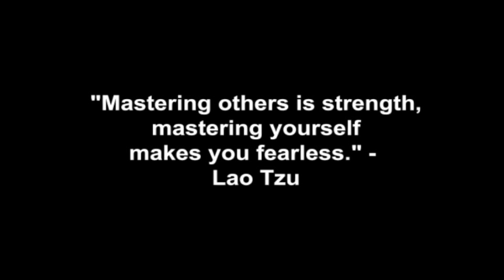Women Were Circling Me Like Flies!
Coach Corey Wayne discusses why being happy, flirtatious, charming, cocky and fun loving will cause women to become playful, want to engage with you, approach you and create attraction so you can get plenty of dates.

Corey Wayne